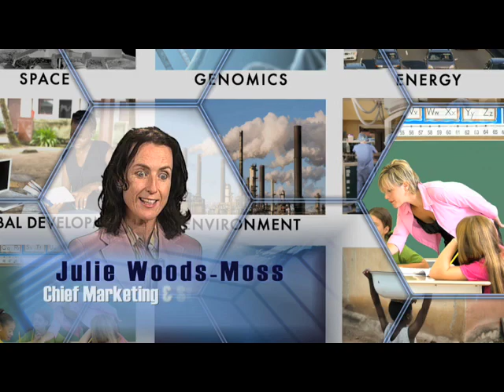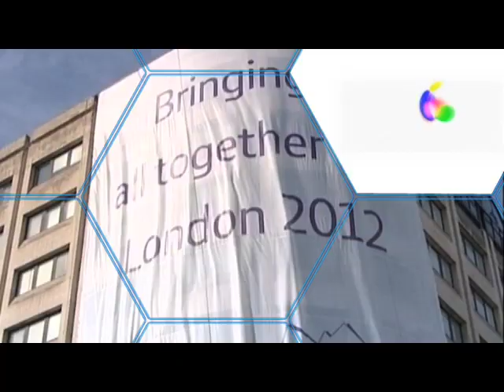X PRIZE Foundation and BT 'Together'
Rather than becoming title sponsor for one particular prize, BT Global Services, a leading global communications company, headquartered in the UK, has chosen to sponsor the X PRIZE Foundation so that we can develop several prizes worth more than $300 million in a wide range of fields, all of which will ultimately benefit humanity, rather than the bottom line.  Since the X PRIZE Foundation is arguably the only organization generating multiple prizes at this level, BT has chosen to sponsor us as a means of accelerating innovation across a number of categories.  Whereas traditional sponsorships result in billboards and advertising, BT's sponsorship of the X PRIZE Foundation will result in breakthroughs that go down in history.